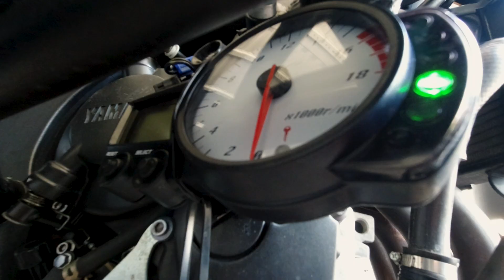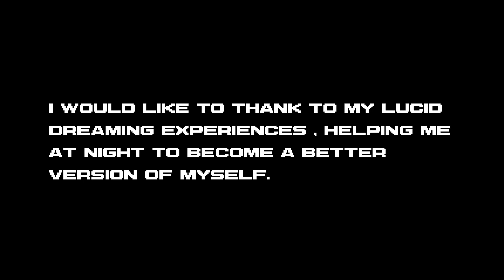STUNTER 13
(DZIEKUJE)

Wielkie pozdro dla THE SIX POUNDER za nominacje :)

Nominuje :
DAMIANA BAZANIAKA
PAWŁA PRZEDPEŁSKIEGO
KRZYSZTOFA HOŁOWCZYCA
PAWŁA SZKOPKA

A dla was wszystkich życze optymizmy oraz zdrowia x 1000000 :)